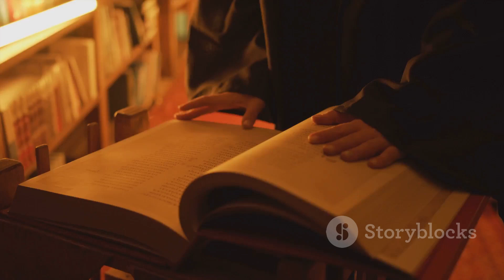Is the Earth spherical or flat?